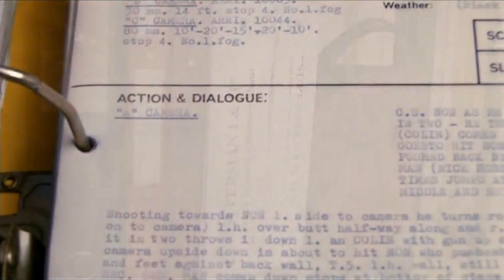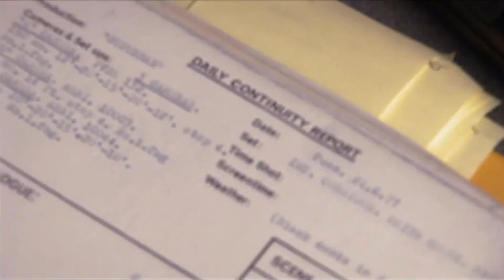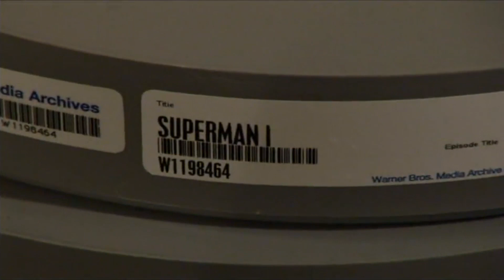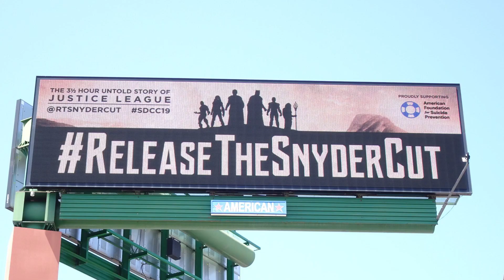സ്നൈഡർ കട്ടും ഡോണർ കട്ടും, അത്ഭുദകരമായ ചരിത്ര ആവർത്തനം. Justice League Snyder Cut Explained HBO Max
എന്താണ് ഡോണർ കട്ട്. ജസ്റ്റിസ് ലീഗ് സ്നൈഡർ കട്ടും സൂപ്പർമാൻ ഡോണർ കട്ടും തമ്മിൽ എന്ത് ബന്ധം ആണ് ഉള്ളത് ?
How are the two films with 40 years of gap related ? Snyder Cut explained.

Main content : Stanley Stephen & Vineet S